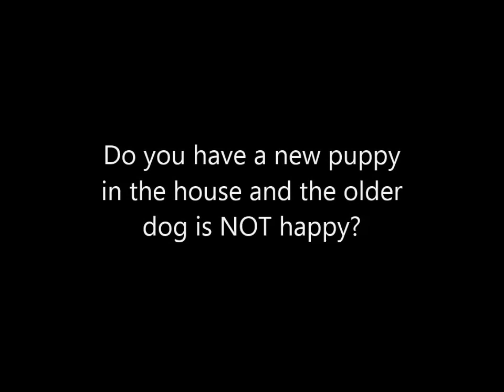New puppy -changing associations with older dog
Do you have an older dog who is extremely stressed? (beyond socially appropriate behavior an adult dog would give a puppy) Changing emotions is all about association. Currently  Jasper does not look very good in Burbons eyes so using appropriate distance and yummy yummy treats Burbon is feed these treats ONLY in Jaspers presence. We always read the body language and aim to keep Burbon as stress free as possible. However if by chance Burbon barks his behavior is not contingent on being feed